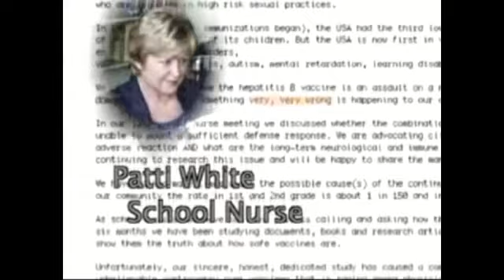Deadly sodium cyanide confirmed at China blast site as new explosions heard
By Megha Rajagopalan
TIANJIN, China (Reuters) - Chinese police have for the first time confirmed deadly sodium cyanide at the site of two huge warehouse blasts that killed 85 people, state media said on Saturday, as a series of new, small explosions were heard and small fires broke out.
Police confirmed the presence of the chemical, fatal when ingested or inhaled, "roughly east of the blast site" in an industrial zone in the northeastern port city of Tianjin, the state-run Beijing News said.
It did not say how much had been found or how great a risk it posed.
The blasts late on Wednesday originated in a warehouse storing toxic chemicals and some residents expressed concern that the air and water could have been poisoned.
"I do feel a bit afraid," said construction worker Li Shulan, 49, when asked about the air quality. "It definitely doesn't feel good. As you can see our boss is making us wear masks."
An area three km (two miles) from the site was cordoned off while one school, which had been set up as a safe haven for residents living close to the danger area, had since been evacuated, the Beijing News said. It did not give a reason.
There were about seven small explosions in the area on Saturday, according to a post on the micro-blog of the official China Central Television. A Reuters witness said a fresh blaze ignited cars in a parking lot next to the blast site. The cause was not immediately clear. State media carried reports of other fires in the area.
A retired environmental official told reporters that air pollution posed no risk.
"At the moment, the (air pollution) does not pose much danger to those in the vicinity," said Bao Jingling, a former engineer with the city's environmental protection bureau.
Harmful substances could not be detected in the air from 17 monitors placed around the city, said Bao.
About 6,300 people have been displaced by the blasts
with around 721 injured and 33 in serious condition, Xinhua news agency said. Shockwaves from the explosions were felt by residents in apartment blocks kilometres away in the city of 15 million people. Twenty-one of the dead were fire fighters.
About a dozen family members of missing fire fighters tried to storm Bao's press conference, angry at a lack of information about their loved ones.
"We have gone to each and every hospital by ourselves and not found them," said Wang Baoxia, whose elder brother is missing.
"There is no government official willing to meet us. Not even one," she said. Relatives said around 25 fire fighters they said were missing were young contract workers not part of official city fire brigades.
Media have said such fire fighters in China, often only on two-year contracts, lack training as new recruits.
After Wednesday's blasts, fire crews were criticised for using water to douse flames which may have contributed to the blasts given the volatile nature of the chemicals involved.
Industrial accidents are not uncommon in China following three decades of fast growth. A blast at an auto parts factory killed 75 people a year ago.
(Reporting by Megha Rajagopalan and Natalie Thomas in Tianjin, Engen Tham and Yixin Chen in Shanghai; Editing by Michael Martina and Nick Macfie)